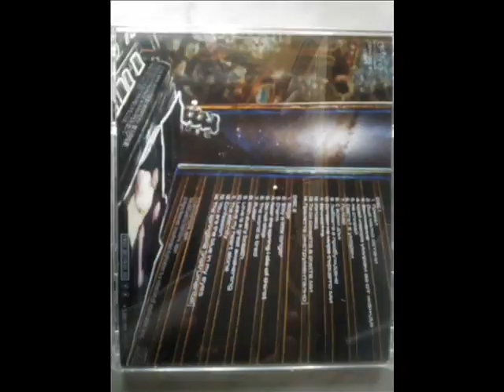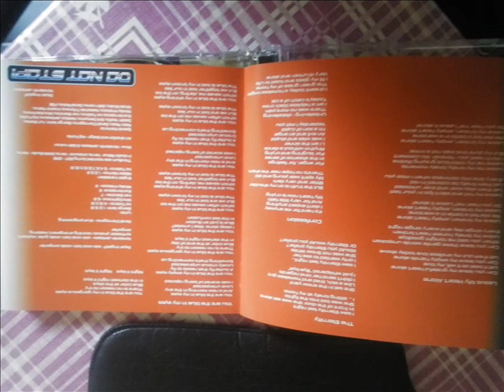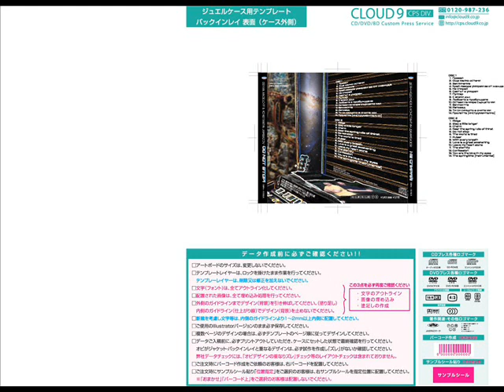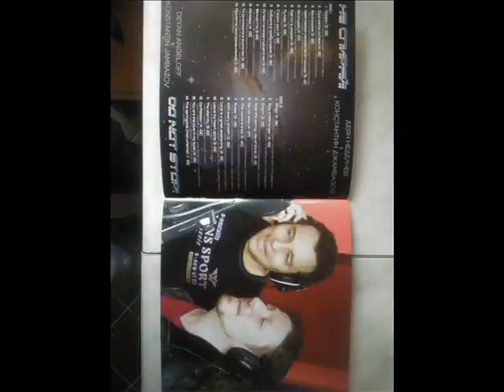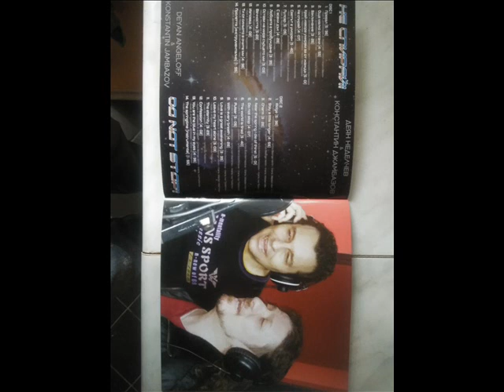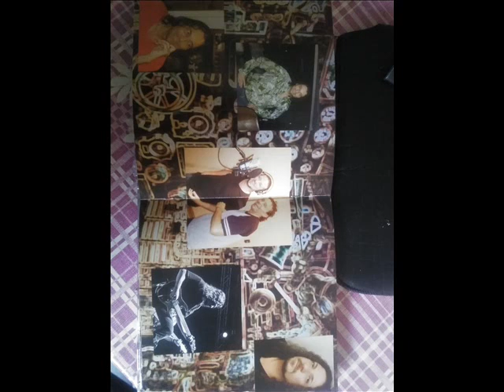ВЕЧНОСТТА-ДЕЯН НЕДЕЛЧЕВ&КОНСТ. ДЖАМБАЗОВ-THE ETERNITY-DEYAN ANGELOFF & KONSTANTIN DJAMBAZOV- 2018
BULGARIAN POP STAR DEYAN ANGELOFF AND HIS COLLEAGUE,ROCK GUITARIST AND SINGER KONSTANTIN JAMBAZOV WITH THEIR DUET 'THE ETERNITY'.MUSIC BY DEYAN ANGELOFF AND KONSTANTIN JAMBAOV ,ARRANGEMENT BY KONSTANTIN JAMBAZOV ,LYRICS BY IVO TODOROV.THE SONG IS INCLUDED IN THEIR 1ST COMMON ALBUM''DO NOT STOP'FROM 2019,PUBLISHED IN TOKYO,JAPAN